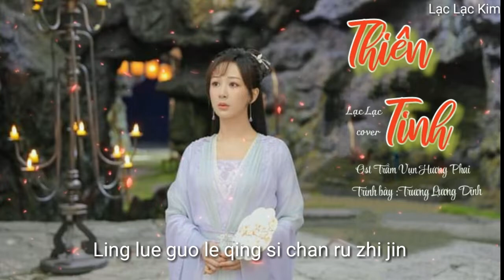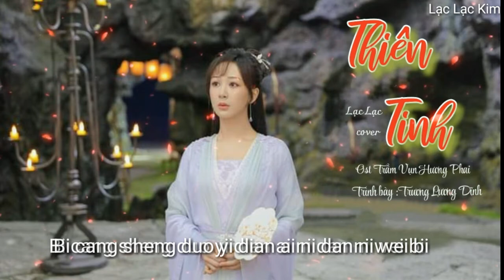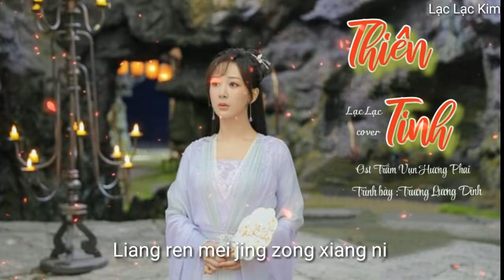Thiên Tinh (nhạc hoa) - Trương Lương Dĩnh / Lạc Lạc cover /Ost Trầm Vụn Hương Phai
❝Sự ngây thơ của ta, khoảnh khắc của ta
Mọi thứ của ta đều dành cho người...❞

-  Nhạc phim: Trầm Vụn Hương Phai
-  Lời: Đoạn Tư Tư
-  Nhạc: Đàm Toàn
-  Trình bày: Trương Lương Dĩnh
-  Cover & sub: Lạc Lạc Kim
- Xin phép chủ sỡ hữu ca khúc này cho em được cover lại bài này nhé, em xin chân thành cảm ơn rất nhiều ạ.
-  Mọi người nếu yêu thích LẠC LẠC có thể theo dõi mình qua facebook nhé:

***LYRICS:

zuò yī lì tōng xiǎo bā huāng de xīng
bì luò wú qù dào liú lèi de rén jiān qù
xué yī wěi chàng yóu sì hǎi de yú
chén āi rú xǐ nán guò huān xǐ dōu qīng yì dì wàng jì
lǐng lüè guò le qíng sī chán rú zhī jǐn
hái chén mí yú yī shùn jiān huā kāi de shēng xī
ǒu ěr xīng qǐ
yě fàn chóu xù
wēn róu wǔ chū le yī kē xīn
jìng bù zì jīn dì fēn yī bàn chū qù
ĐK:
dōu guài shí guāng fēng xù hóng chén shā lì chuī xiàng nǐ
xīng zi yǒng rú cháo xī pín pín wèn jí qíng zhī suǒ qǐ
zhǐ pà yǎn jiǎo lèi dī yī cì róng diào nǐ bèi yǐng
wǒ de zhì qì wǒ de xū yú
yī cì kàn dǒng wàn wù diāo bì
ér hòu guǐ jī dōu piān xiàng nǐ
wàng zhe nǐ shì zuì jìn de yuǎn xíng
bǐ cāng shēng duō yī diǎn ài nǐ dàn nǐ wèi bì
lí kāi nǐ xiàng bēn zǒu zài yuán dì
yún zhǐ fēng xí bù dé lián yī
shì zuì huài de shì qíng
yě mí shī zài nà xiē bù kān yī jī
liú shuǐ dōng qù
yī wāng xī xū
kàn wēn róu wǔ zhù bàn kē xīn
hái bù zì jīn dì yī bìng jiāo chū qù
wǒ de quán bù dōu piān xiàng nǐ
shù zhe chūn qiū lái qù yī wǎng ér shēn xiàng nǐ qiān xǐ
měi zài chén xiāng rán jìn chén āi luò dìng réng yǒu qí xǔ
tīng wén liáng chén jiā jù liáng rén měi jǐng zǒng xiāng yí
fèng liǎng bàn xīn bìng shēng yī dì
wù fēng sī yǔ dà mèng bù xǐng
jiù wǎng fù yú zhāo zhāo xī xī

+ Lyrics:

做一粒 通晓八荒的星
碧落无趣 到流泪的人间去
学一尾 畅游四海的鱼
尘埃如洗 难过欢喜 都轻易地忘记
领略过了 情丝缠如织锦
还沉迷于 一瞬间花开的生息
偶尔兴起
也泛愁绪
温柔捂出了一颗心
竟不自禁地分一半出去
都怪 时光风絮 红尘砂砾 吹向你
星子 涌如潮汐 频频问及 情之所起
只怕 眼角泪滴 一次融掉 你背影
我的稚气 我的须臾
一次看懂 万物凋敝
而后轨迹 都偏向你
望着你 是最近的远行
比苍生多一点爱你 但你未必
离开你 像奔走在原地
云止风息 不得涟漪
是最坏的事情
也迷失在 那些不堪一击
流水东去
一汪唏嘘
看温柔捂住半颗心
还不自禁地一并交出去
我的全部 都偏向你
数着 春秋来去 一往而深 向你迁徙
美在 沉香燃烬 沉埃落定 仍有期许
听闻 良辰佳句 良人美景 总相宜
缝两瓣心 并生一蒂
悟风思雨 大梦不醒
就往复于 朝朝夕夕